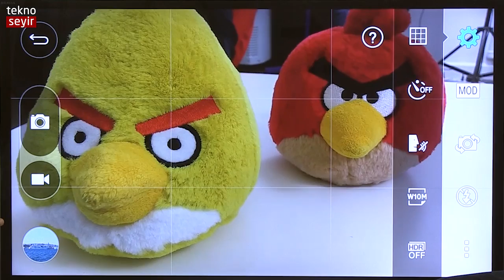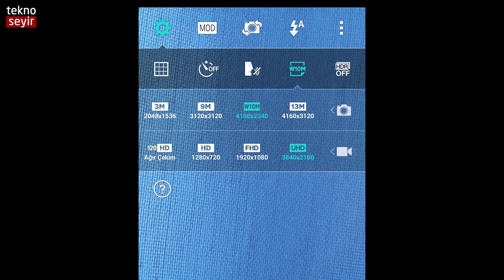LG G3 kamera performansı ve çekim örnekleri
LG G3'ün kamerasına yakından bakıyor ve örnekler üzerinden konuşuyoruz.